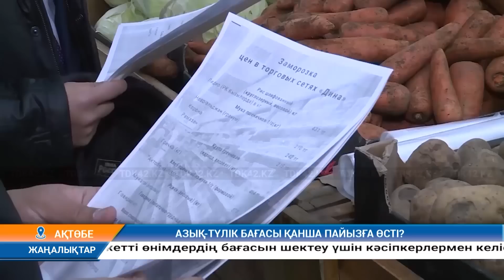Күндізгі жаңалықтар (12.01.2023) 11:00